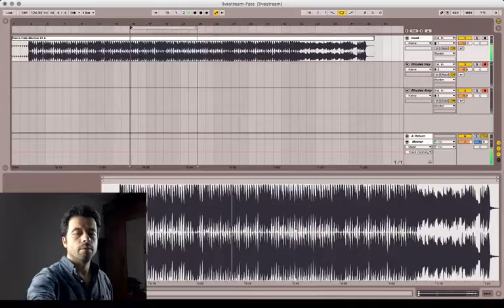My approach of finding the right chords and groove for Fender Rhodes to a track mrfenderrhodes.com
This is how I approach a track with my Fender Rhodes. Let's leak into chords, rhythm and techniques!

Rough and uncut!

Most of the beats created by groove-designer.com.

📌  MORE INFO AND DOWNLOADS 📌

Connect at Soundcloud to download latest Tracks and Fender Rhodes only of Weekly Jam:

📌  BRILLIANT TOOLS 📌

Canon Legria mini X

iPhone 6s

Cullmann Stativ

Gorilla Pod

Apple InEars

Video & Photo Softboxes

Lavalier Micro

Computer: Macbook Pro 15“

mobile Harddisk
and GREAT USB3.0 Case